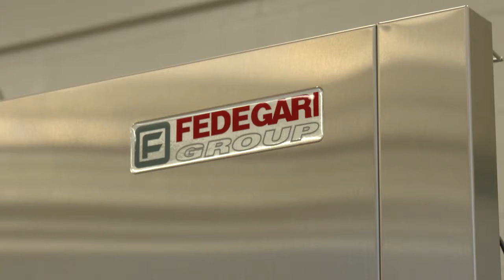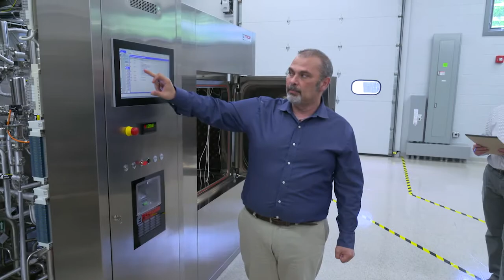Fedegari Technologies - Discover our Tech Center in Sellersville (PA)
Fedegari has been operating in the US pharmaceutical market since the early eighties. Considering the importance and the potential of this market, the company decided to establish a commercial branch in Dublin (PA) in 2007. Fedegari Technologies, Inc. is able to provide direct support to its customers – covering the whole American Continent. In 2014, to better support our constant growth on US market and to satisfy the need for a place where we could collaborate with customers and partners in process developments we moved into the new facility in Sellersville (PA).

In recent years, our company has invested to create a Technology Center, to encourage end-users and researchers to work together on strategically important areas like process design and technology.

This way, we expect to successfully develop and introduce new processes, products and services that will contribute to increase the cost-effectiveness in pharma manufacturing. The new technology center is an asset for the pharmaceutical community to achieve excellence through collaborative projects.

Fedegari has developed an original approach: rather than focusing on a component or a technology, we are investing in developing deeper knowledge. Our facilities in the US have been designed specifically to allow our customers to develop a much deeper understanding of our technologies and products.